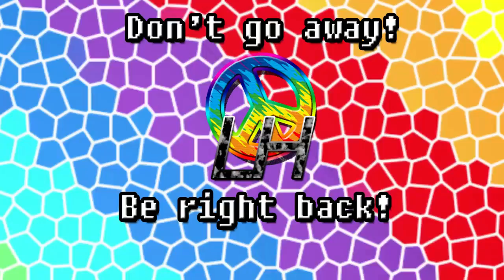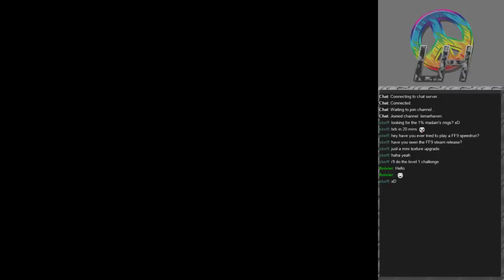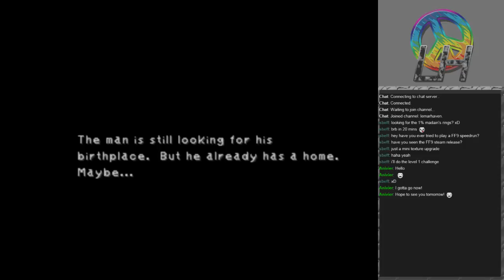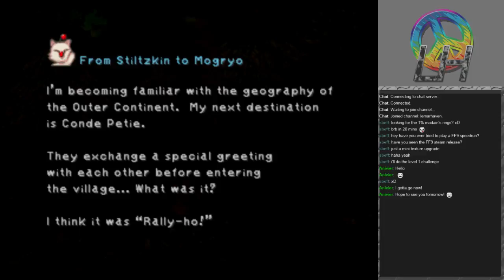Final Fantasy IX [Stream 6 2/3]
The village of Conde Petie, what will we find on this strange new continent?